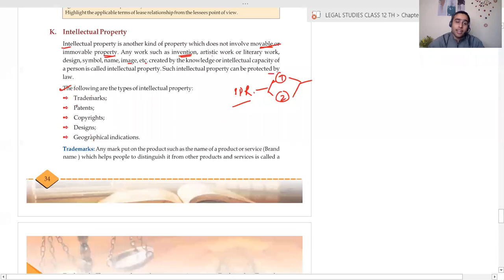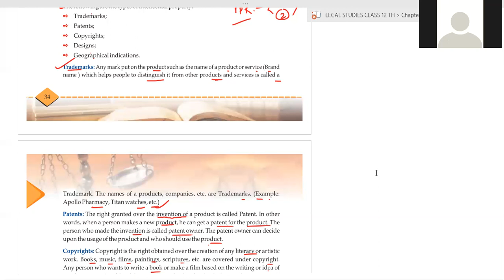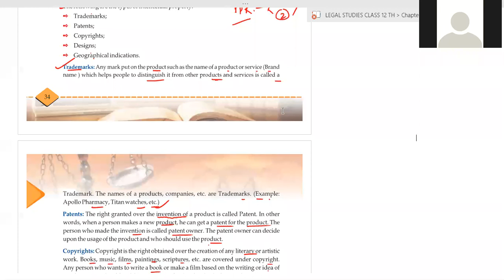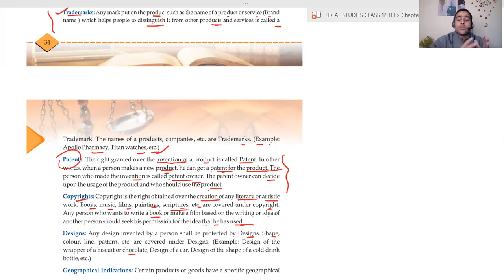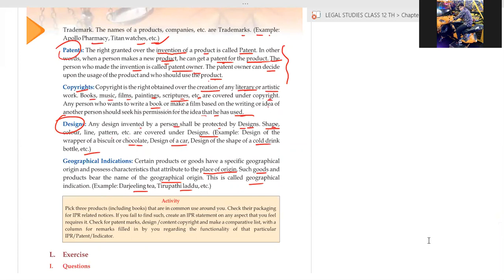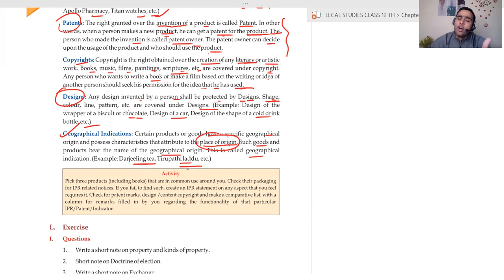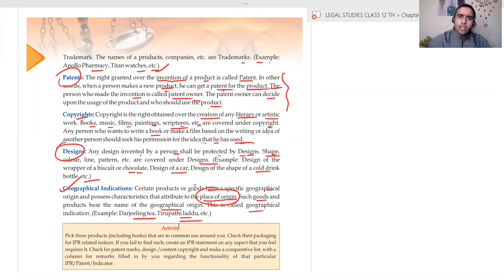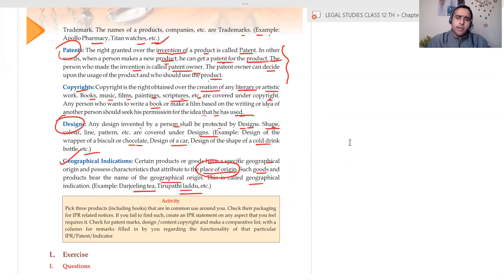Lecture 09 -Property Law- Legal Studies NCERT CLASS 12th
IPR in Details
AVAILABLE ONLINE COURSES WITH US
1- DULLB ENTRANCE EXAM 2021- Join Our Online Course For DULLB Entrance Exam 2021
2. LEGAL STUDIES CLASS 11 & 12th NCERT
3. INDIVIDUAL TUITION  (Law Subjects Only)

Useful Books For Law Students
The Case That Shook India: The Verdict That Led To The Emergency

10 Judgements That Changed India

Stories of the Top Seven Indian Lawyers

Nani Palkhivala: The Courtroom Genius

The Rebel: A Biography of Ram Jethmalani

Guide Book For DULLB Entrance Exam Preparation (Universal Publication)

Guide Book For DULLB Entrance Exam Preparation (Singhal's Publication)

Important Videos For Law Aspirants

Can you prepare for Civil Services along with LL.B. at the Faculty of Law University of Delhi

All the Guidelines of YouTube are complied with due diligence by THE LEGAL INDIAN team. Please contact below mentioned, if you come across anything which is in conflict with the YouTube Guidelines whatsoever. My team shall remove it forthwith and help YouTube to deliver the best content to the masses. 😊